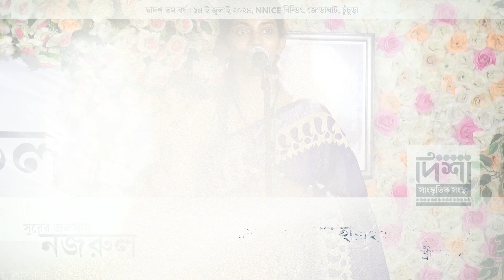শ্রীতমা মিত্র - আবৃত্তি (Live at সুরের জলসায় নজরুল '24)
শ্রীতমা মিত্র
আবৃত্তি

00:00 বিদ্রোহী নজরুল (সুপ্রতিম দত্ত)
01:20 বরষায় (নজরুল কবিতা)
04:44 পথিক তুমি পথ হারাইয়াছো (প্রবন্ধ)

Live at সুরের জলসায় নজরুল 2024
১৪ ই জুলাই ২০২৪, NNICE বিল্ডিং, জোড়াঘাট, চুঁচুড়া

© Disha Sanskritik Sanstha (দিশা সাংস্কৃতিক সংস্থা)